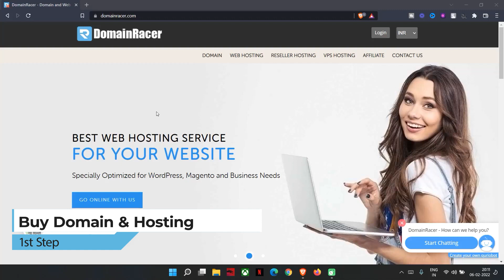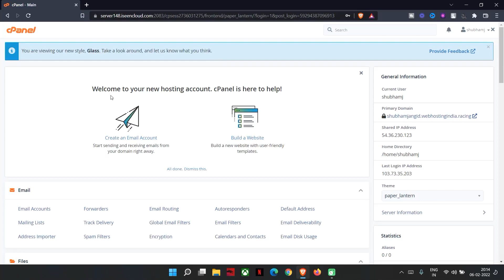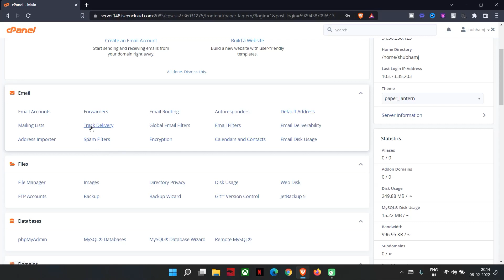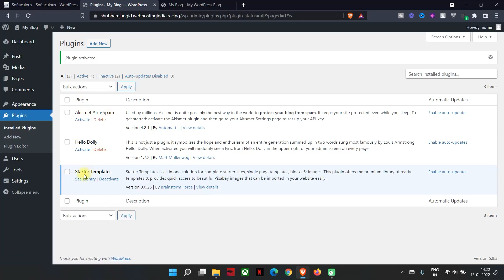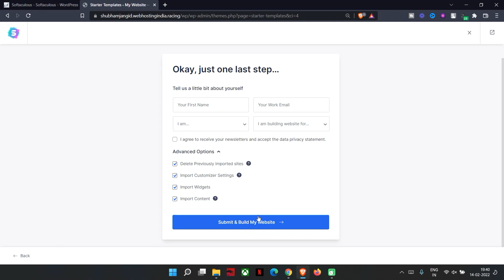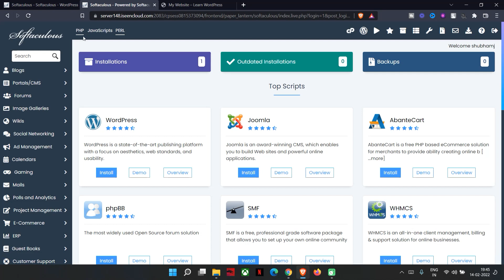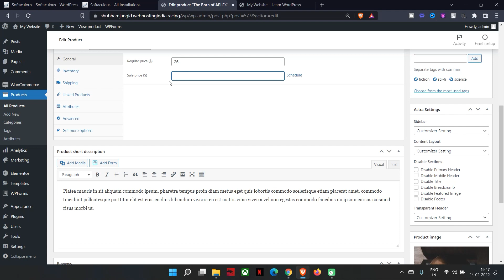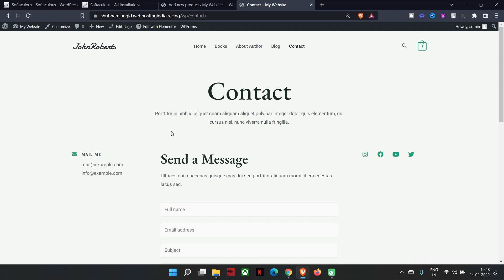Create Book Store Website in WordPress (E-Commerce)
How to Create Book Store (E-Commerce)  Website Using Elementor In Wordpress. step by step guide by Shubham Jangid

DomainRacer is an excellent solution for web hosting. To design an excellent website DomainRacer offers a simple drag-and-drop free SitePad website builder to build customized websites. It also includes popular databases and languages such as PHP, MySQL, Perl, Python, and Ruby on Rails, etc.